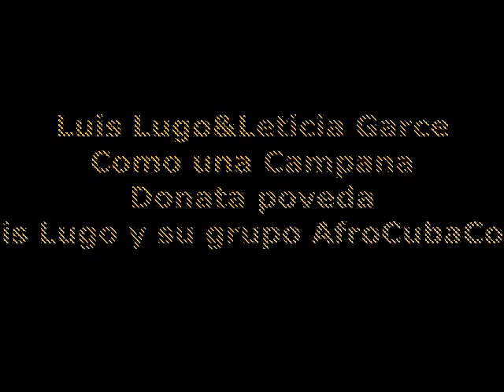"Como una campana II",Luis Lugo piano , arreglos Lugo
Autor Donato Poveda
Luis Lugo el piano de Cuba en concierto junto a su Staff
Contrataciones:Agency AfroCubanConcertMusic
mas datos en :
El lenguaje musical de Lugo es la combinación del complejo rítmico cubano-africano con su intelecto académico clásico. Su música es fundamentalmente una síntesis entre la cultura clásica universal con un lenguaje muy técnico de la música cubana.
En el pianismo de Lugo se reconocen las influencias de los prominentes pianistas Chucho Valdés, Gonzalito Rubalcaba, Ernesto Lecuona, Keith Jarret, Horowitz, y Alfred Cortot.
En la actualidad prosigue con incontables giras y conciertos por diferentes partes del mundo.
Preside AfroCubanConcertMusic contenidos y desarrollo  artísticos ,Agencia con lo cual impulsa proyectos socio culturales en materia discográfica y desarrollo de carreras artísticas, para talentos , cuya finalidad es lograr un impacto de alcance global.